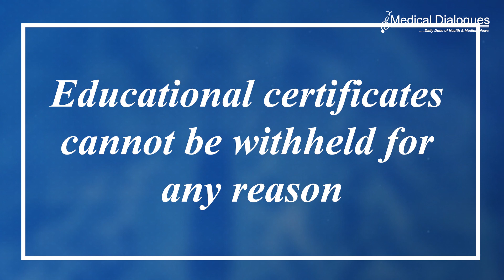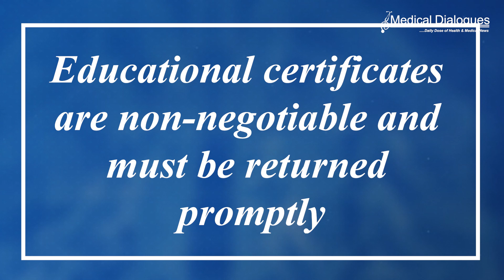COVID Duty By PG Medicos To Be Considered As Bond Service: Madras HC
The Madurai bench of the Madras High Court recently ruled in favor of a doctor, affirming that the COVID-19 duty performed by postgraduate medical students should be considered as fulfilling their bond service obligations. Justice GR Swaminathan emphasized that educational certificates cannot be withheld for any reason, directing the Dean of Government Thanjavur Medical College to promptly return the original certificates to the petitioner. The petitioner had enrolled in a postgraduate medical course as a non-service candidate and had agreed to serve the Government of Tamil Nadu for a specified period after completing the course. The court took into account previous rulings that recognized the risk undertaken by medical professionals during the pandemic, including those involved in super-specialty courses.